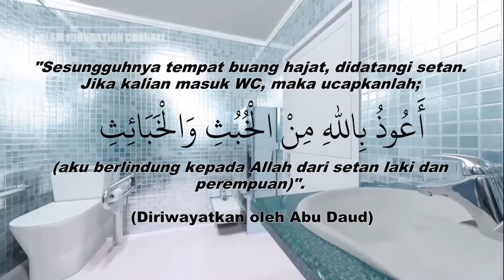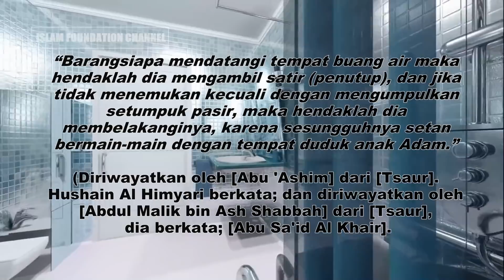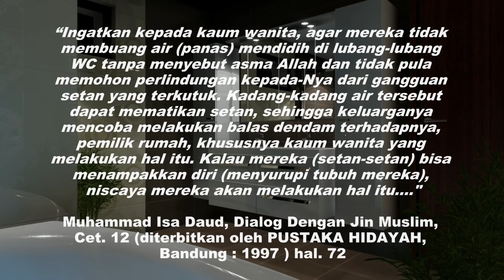Jangan Lakukan Ini Dalam Kamar Mandi, Jika Tidak Mau Diganggu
Sepertimana biasanya dari penggunaan fungsi dari kamar mandi itu sendiri, faktanya kamar mandi atau ruang kecil ini nyatanya menjadi sarang bagi setiap makhluk Allah lainnya. Jika hewan seperti laba-laba, kecowak dan bahkan semut sering kita temukan ditempat kecil ini ternyata makhluk Allah yang bernama jin juga menjadi rumah hinggap bagi mereka. namun tahukah anda ternyata tanpa anda sadari setiap kali anda masuk kedalam ruang buang hajat ini ternyata jin selalu memperhatikan anda dan membuat suatu hal buruk untuk anda ?. bahkan lebih dari itu, mereka akan melakukan hal-hal yang hina dihadapan anda ?, apakah anda tahu keadaan ini, jika belum simak satu penjelasan dari hadist nabi dibawah ini.

Jangan Lupa untuk terus kunjungi video kami untuk selalu mendapat ilmu pengetahuan agama

Kemudian klik tanda "lonceng" disana agar setiap video kami ini akan masuk secara otomatis ke channel youtube anda.

Jika video kami ini bermanfaat jangan lupa berbagi kepada teman dan keluarga yang lainnya, agar kita bisa saling sama-sama mengaji.

Terima kasih. Semoga video kami bermanfaat.

Jika ada komentar, pertanyaan, dan saran boleh tuliskan dibawah kolom komentar.